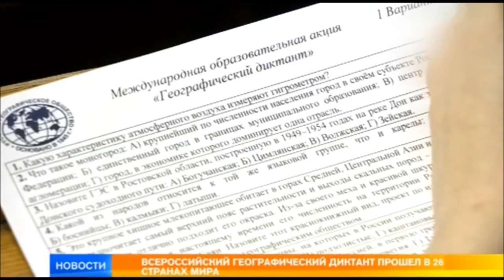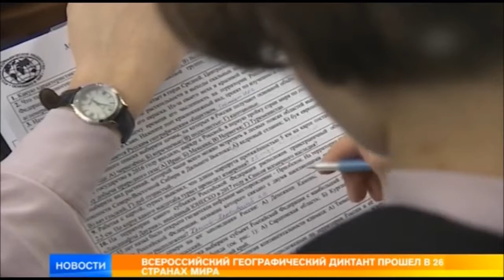Географический диктант '2017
III Всероссийский географический диктант прошел 26 ноября во всех регионах России и за рубежом. В Москве центральными площадками образовательной акции стали МГУ и городской Дом детского творчества на Воробьевых горах, где диктант провел создательl детского лагеря "Большого Приключения" знаменитый полярный путешественник Матвей Дмитриевич Шпаро.
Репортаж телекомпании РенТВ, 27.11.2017